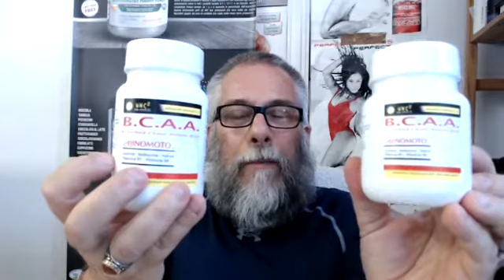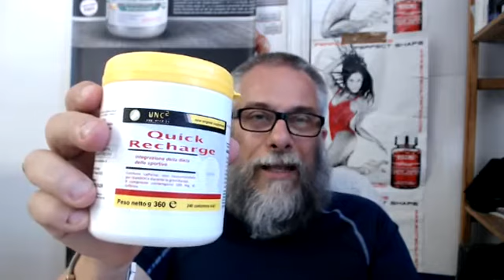LA LINEA DI BCAA WNC2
Puoi contattarmi in orario negozio al num. 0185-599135 o al numero verde 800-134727 (da rete fissa) o al num. 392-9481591, a voce si fa prima e ci si capisce meglio.